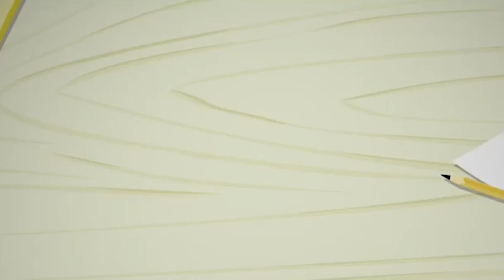Monster High Latino 💜 ¡Los momentos más lindos de Monster High! 💜 Caricaturas para niños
¡Sigue algunos de los mejores momentos!